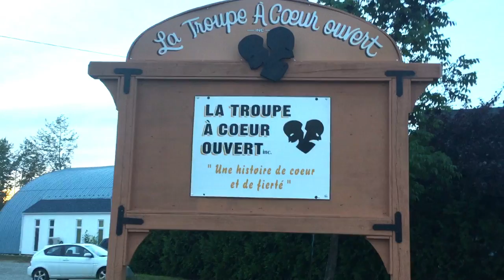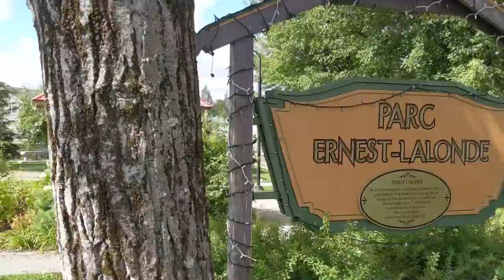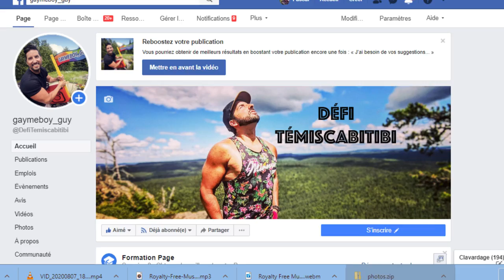François Gendron à ''coeur ouvert''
Défi relevé pour l'ancien député François Gendron qui enfile un costume de la troupe à cœur ouvert, le temps de jouer un extrait de la pièce de Théâtre Festivitas!